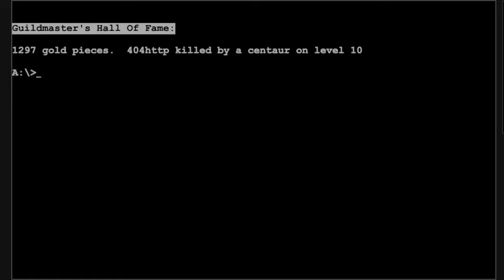Another short Rogue clip.